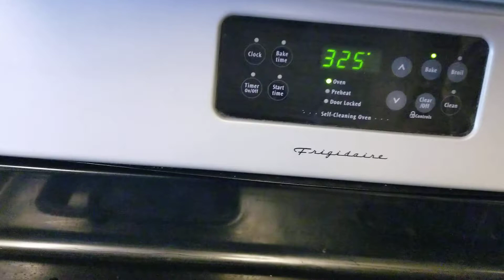Step 3. Marble cake (choc and vanilla) bundt cake🤗❤🤗